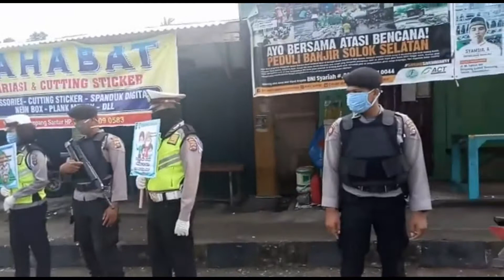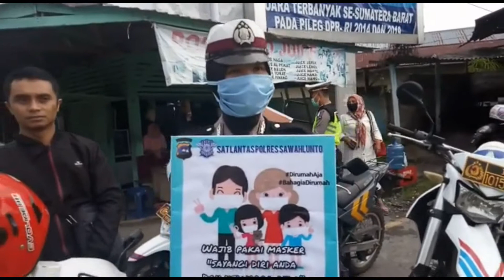POLRES SAWAHLUNTO BAGI-BAGI MASKER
BAGI-BAGI MASKER